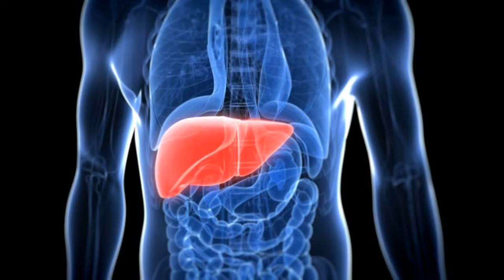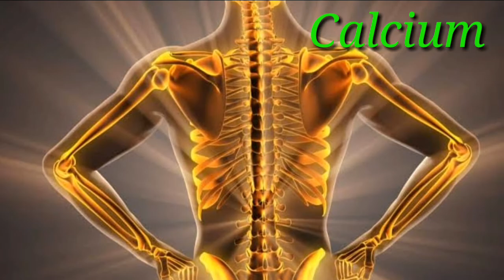ఆకుకూరలు- వాటి ఉపయోగాలు | Benefits of Leafy vegetables | HRUNITH TRENDZ